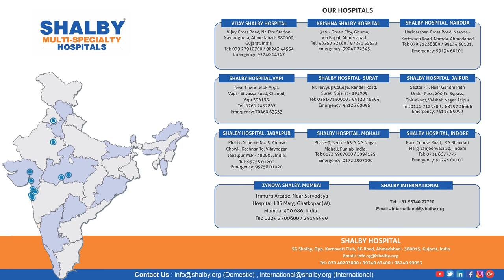Shalby Emergency & Trauma Centre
Shalby Hospitals houses one of the Best Emergency & Trauma Centres across its Units, manned by qualified and experienced doctors and support teams.

Being a Multi-specialty hospital chain, Shalby best understands the importance and criticality of time in an emergency or trauma situation. Our trained and efficient team stands on vigil  and readiness round the clock to meet  any challenges that may arise out of a critically of the patient.

The versatile multi-specialty set-up of Shalby Hospitals enables us to leverage on our capabilities and infrastructure, all under one roof.

In fact, on our ICU on Wheels, the treatment starts even before you reach the Hospital!